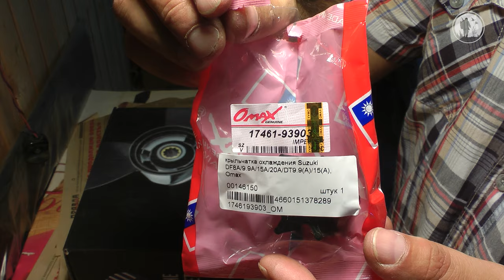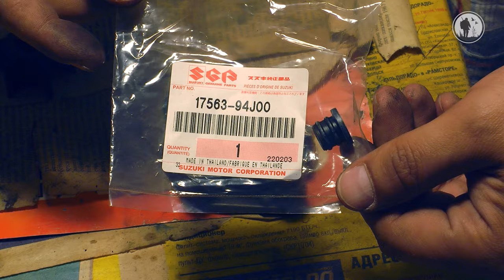Suzuki DT 9.9(15) S | Большое ТО | Замена крыльчатки. Замена винта. Замена масла | Замена свечей.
Привет друзья. В этом материале провожу техническое обслуживание мотора Suzuki 9.9 S с подробной видео инструкцией по замене крыльчатки охлаждения, гребного винта, масла в редукторе, свечей зажигания и топливного фильтра.

Парт номера оригиналов ЗПЧ
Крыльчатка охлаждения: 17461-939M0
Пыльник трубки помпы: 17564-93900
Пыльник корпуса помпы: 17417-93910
Гребной винт: 3x9-1/4x10, Marine Rocket
Свечи зажигания: NGK BR7HS10
Топливный фильтр: 15430-87D10
Водостойка смазка: SUMITACHI Marine Crease
Масло трансмиссионное (в редуктор):
MOTUL SUZUKI MARINE GEAR OIL SAE 90 350ml

Таймкоды:
2:23 - Комплектующие для ТО
4:40 - Слив масла редуктора
5:18 - Как снять "ногу"
6:52 - Водяная помпа, устройство охлаждения
10:00 - Замена пыльников помпы
14:20 - Как установить крыльчатку
17:16 - Сборка. Регулировка тяги и передач
18:57 - Замена масла в редукторе
20:14 - Замена гребного винта
24:33 - Замена топливного фильтра
26:02 - Замена свечей зажигания